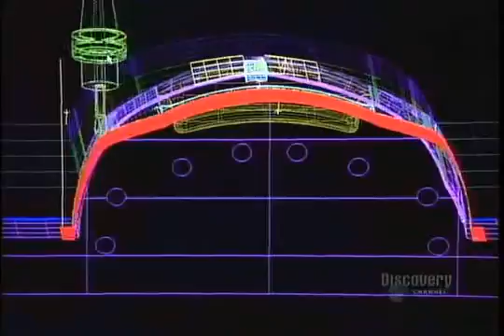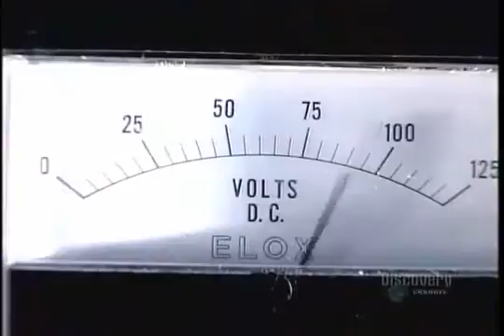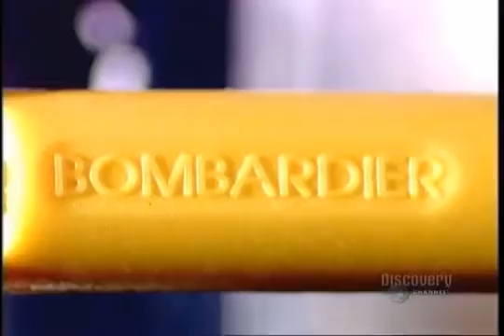Plastik Enjeksiyon Kalıbı / Nasıl Yapılır (İngilizce)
Basit ve yalın bir dil ile plastik enjeksiyon kalıbının işlembasamakları anlatılmıştır.